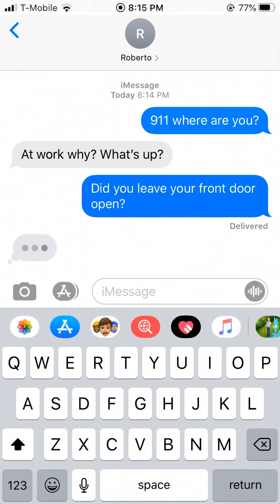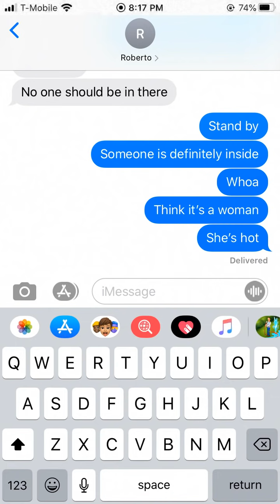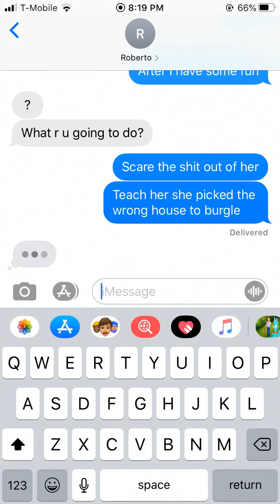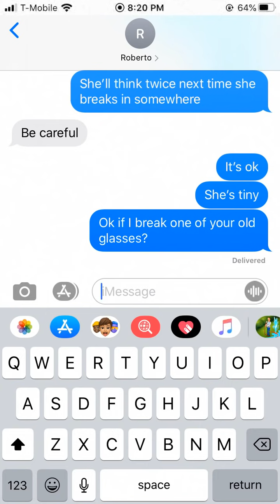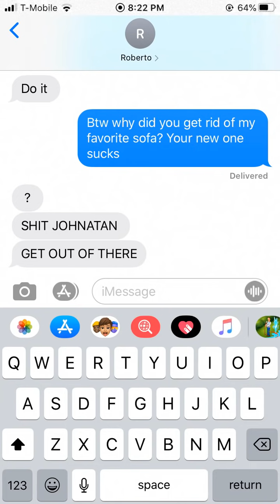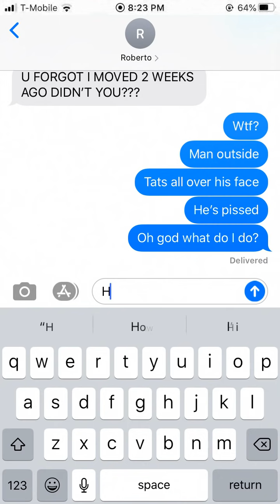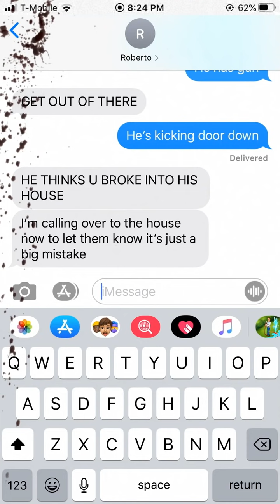scary text message stories: INTRUDER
The front door is wide open. Wait. Was it left that way? Texting your friend confirms it: Nope. that door was locked. THIS means someone one must be inside. Do you go in? What do you do? WHAT DO YOU DO?

Music is by the always awesome MYUU.

That's me in the eye on the profile photo... the guy with one leg. My other leg... was removed when I was a kid...by this literal psycho. It's one scary story; one of many scary stories you can listen to on Don't Turn Around.

After High School I graduated college, joined Quantico and became an FBI Agent. I don't have much of a life...as to this day...I'm still going after evil. There's so much of it...it's a full time occupation

I can't promise a happy ending...but it'll be one Hell of a ride...